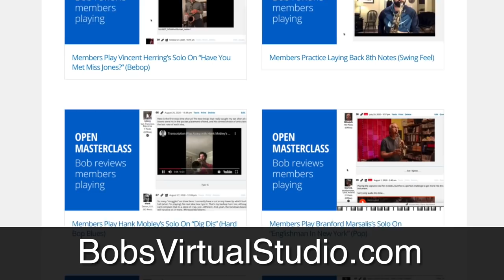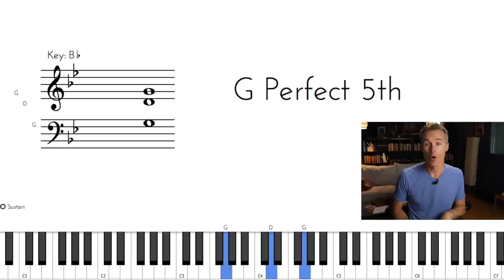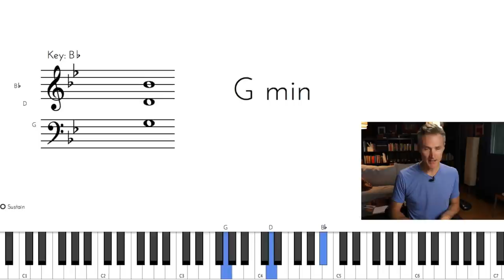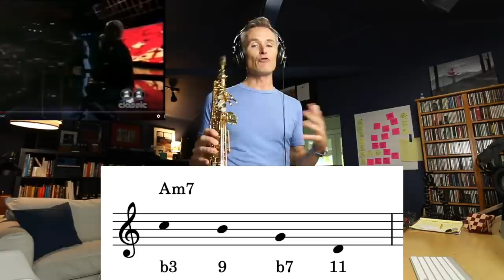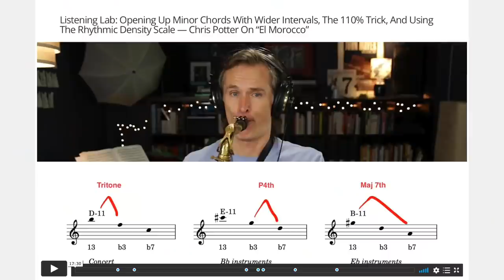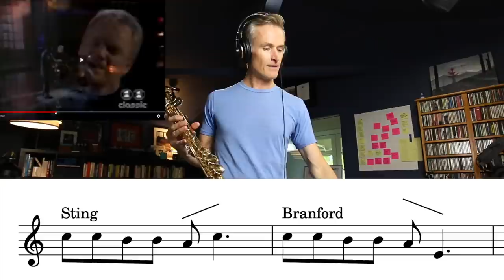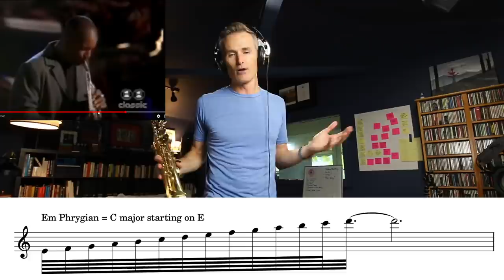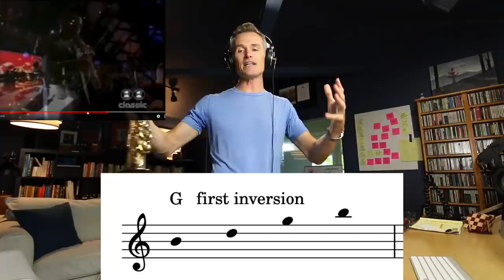Solos That Rule: "Roxanne" Branford Marsalis with Sting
This is one of my all-time favorite saxophone performances. Here's why.

Bob Reynolds is an American jazz saxophonist and 3x Grammy Award-winning member of Snarky Puppy. He's toured with John Mayer, Larry Carlton, and many others and released 12 solo albums—4 of which reached the Top 10 in Billboard's Jazz Charts. A pioneering educator, Bob has coached thousands of musicians through his innovative Virtual Studio. He is a D'Addario Woodwinds artist and lives with his wife and kids in Los Angeles, CA.